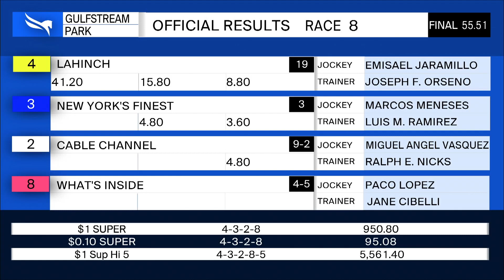Gulfstream Park June 5, 2020 Race 8